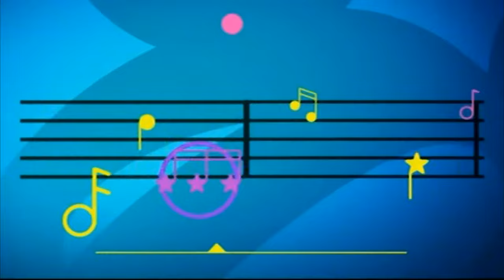Disney Channel - El Maravilloso Mundo de Disney - Intro (2017)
Intro del bloque «El Maravilloso Mundo de Disney», que emite películas animadas del archivo Walt Disney.
Pertenece a la gráfica 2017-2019 Existen variantes con otras músicas semejantes.

Grabado el 13 de Septiembre, 2018.

© The Walt Disney Company Latin America
Uso no comercial